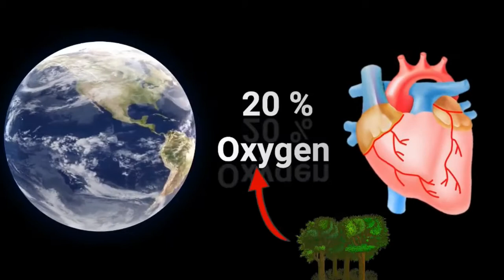Amazon Forest Mystery & Fact | Forest Wildlife |Amazon Rainforest | Largest Forest in the World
The Amazon rainforest, covering much of northwestern Brazil and extending into Colombia, Peru and other SouthAmerican countries, is the world’s largest tropical rainforest, famed for its biodiversity. It’s crisscrossed by thousands of rivers, including the powerful Amazon. River towns, with 19th-century architecture from rubber-boom days, include Brazil’s Manaus and Belém and Peru’s Iquitos and Puerto Maldonado

The Amazonrainforest, alternatively, the Amazon jungle[a] or Amazonia, is a moist broadleaf tropical rainforest in the Amazon biome that covers most of the Amazon basin of South America. This basin encompasses 7,000,000 km2 (2,700,000 sq mi), of which 5,500,000 km2 (2,100,000 sq mi) are covered by the rainforest. This region includes territory belonging to nine nations and 3,344 formally acknowledged indigenous territories.

The majority of the forest is contained within Brazil, with 60% of the rainforest, followed by Peru with 13%, Colombia with 10%, and with minor amounts in Bolivia, Ecuador, French Guiana, Guyana, Suriname, and Venezuela. Four nations have "Amazonas" as the name of one of their first-level administrative regions, and France uses the name "Guiana Amazonian Park" for its rainforest protected area. The Amazon represents over half of the planet's remaining rainforests,[2] and comprises the largest and most biodiverse tract of tropical rainforest in the world, with an estimated 390 billion individual trees divided into 16,000 species.[3]

More than 30 million people of 350 different ethnic groups live in the Amazon, which are subdivided into 9 different national political systems and 3,344 formally acknowledged indigenous territories. Indigenous peoples make up 9% of the total population with 60 of the groups remaining largely isolated